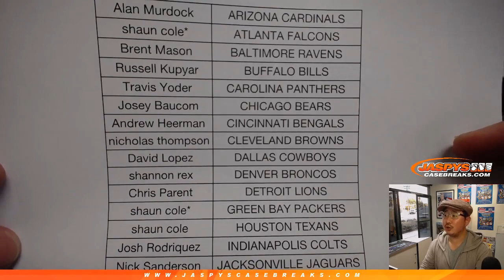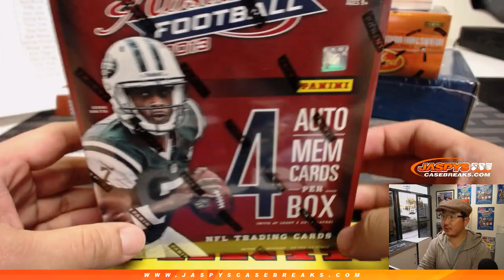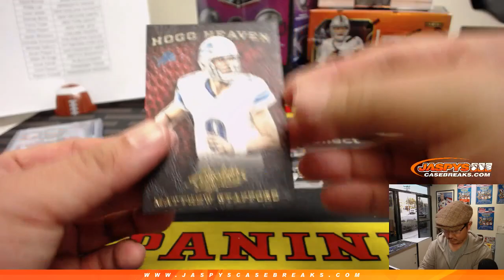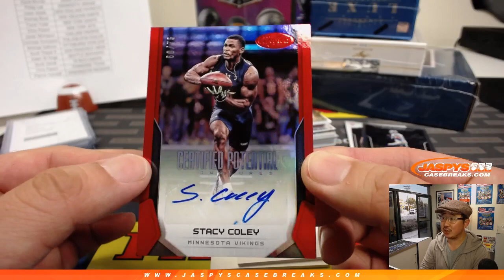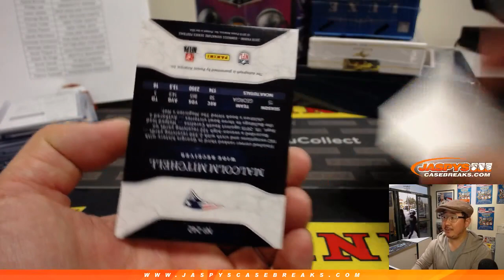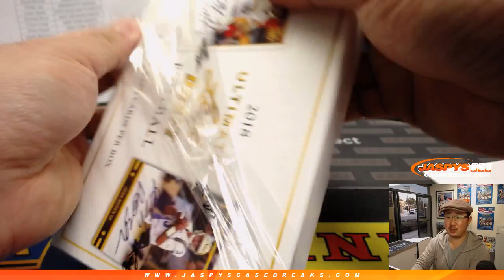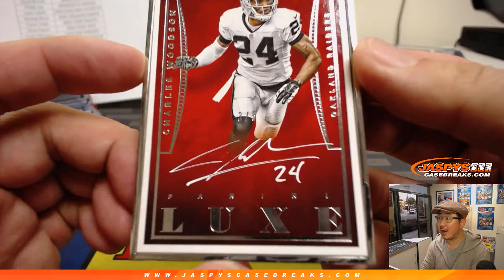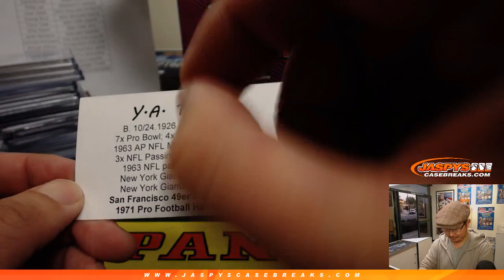W, 02/06/19 || Jaspy's 9Box Off-Season Football Mixer PYT #3